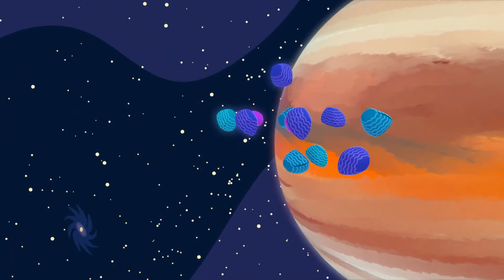Lagu sajak untuk bayi & lagu Kendaraan Darat untuk anak | Kartun anak-anak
Apakah kalian suka menonton kartun anak-anak dan mendengarkan lagu sajak untuk bayi? Mari menyanyikan lagi kendaraan darat untuk anak bersama Leo si Truk dan kawan-kawan! Mari pelajari semua lirik lagu Leo si Truk untuk bayi dalam kartun anak yang baru dan bersenang-senang bersama kami di kanal pembelajaran ini!

00:01 - Belajar angka 1 hingga 10
01:33 - Lagu Planet untuk balita
04:50 - Lagu Bis Warna-warni untuk anak
07:49 - Lagu Excavator untuk anak

Unduh aktifitas mewarnai untuk anak bersama Leo si truk, mobil-mobil Mocas & HopHop si Burung Hantu dan warnailah sambil bersenang-senang!

Menyanyi-bersama lagu terbaik anak-anak & lagu sajak untuk balita dalam Bahasa Indonesia! Menyanyi bersama Leo si truk dan teman-teman, Mocas si mobil monster kecil, HopHop si burung hantu dan kartun mainan anak lainnya! Belajar tentang binatang, nomor dan warna, buah dan sayuran diiringi lagu untuk bayi dan lagu anak. Dengarkan lagu paling populer dan paling sederhana dan menyanyilah bersama kami! Lagu ABCD, Baby Shark, Incy Wincy Spider, Finger Family dan Lagu Old MacDonald untuk anak, dan masih banyak lagi lagu untuk anak dan lagu paud!